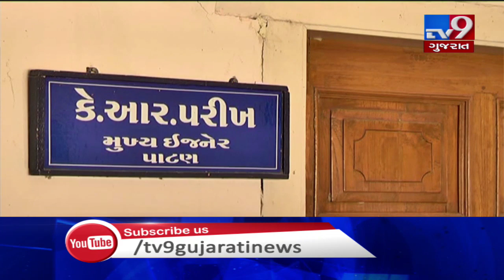During assembly session, i'll raise issue of breaches in Narmada canal : Cong MLA Geniben Thakor